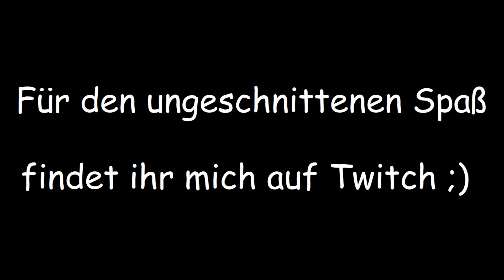Woher kommt die uns wohl bekannt vor? | GoD Ultimate Edition #13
- Ich hoffe das gibt keinen Ärger mit Disney xD -

Dungeon Crawler trifft auf Kartenspiel: Mit niedlichen kleinen Männchen startet man eine Gilde, die groß herauskommen möchte wenn es um das Erobern von Kerkern, Labyrinthen und Ähnlichem geht. Kämpfe gegen das jeweils dort ansässige Getier werden mit einem Deck aus Karten ausgefochten, das sich im Laufe der Erkundung ausbauen lässt. Dabei darf eines nicht vergessen werden: Gold! Gold! Gold! Denn die Gilde wächst nicht von Luft und Liebe... und in der neuen Ultimate Edition mit neuen Gefahren, Dungeoneers und Loot erst recht nicht ;)

Thanks to @gambrinous for the permission to stream and record the gameplay and prerelease access to Ultimate Edition =)